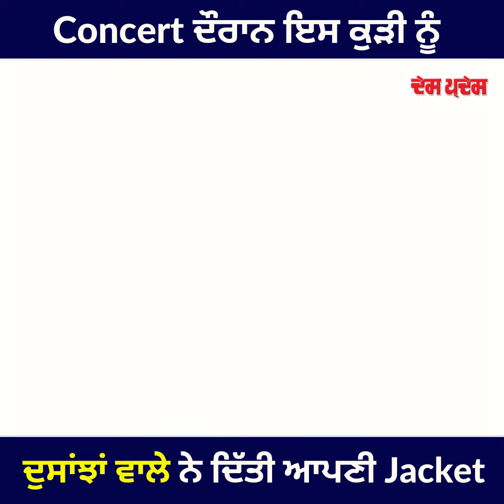ਦੁਸਾਂਝਾਂਵਾਲੇ ਨੇ ਬੰਬੇ Concert ਦੌਰਾਨ ਇਸ ਕੁੜੀ ਨੂੰ ਦੇ ਦਿੱਤੀ ਆਪਣੀ Jacket